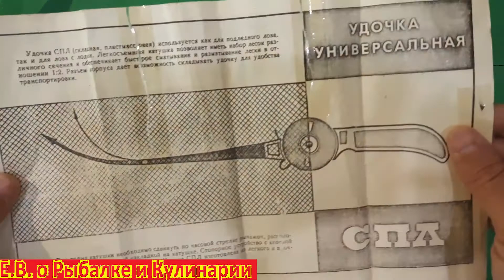ИНТЕРЕСНАЯ УДОЧКА ИЗ СССР УНИВЕРСАЛЬНАЯ СПЛ,СОВЕТСКАЯ УДОЧКА УНИВЕРСАЛЬНАЯ С НЕОБЫЧНОЙ КОНСТРУКЦИЕЙ.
В этом видео я покажу интересную УНИВЕРСАЛЬНУЮ зимнюю удочку из СССР.